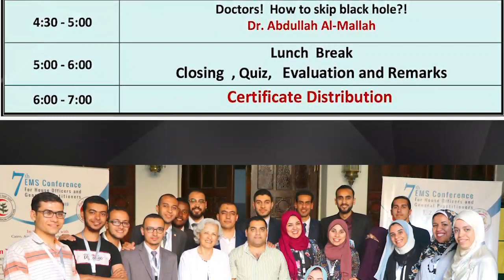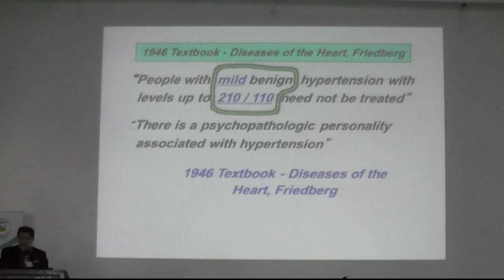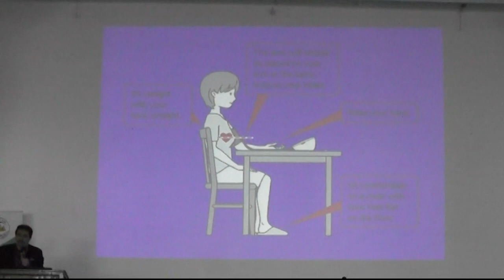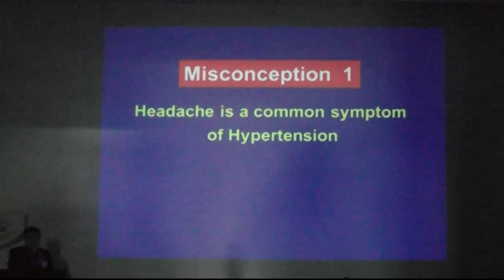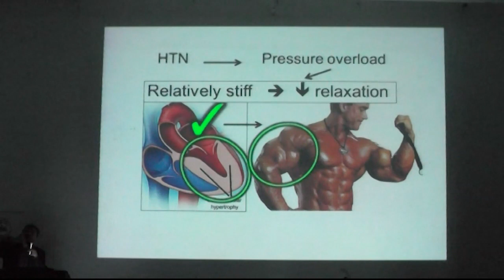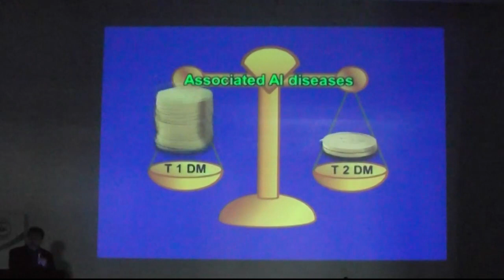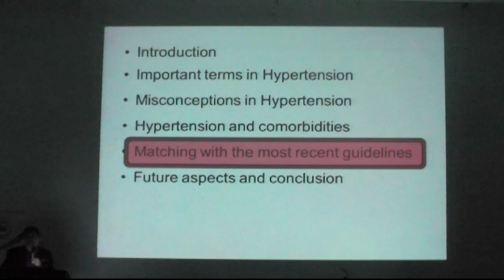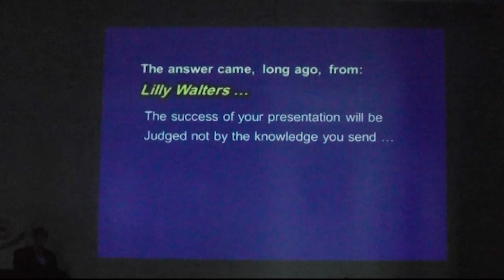7 th Ems Conference Prof Sherif El Hawary New Hypertension Guidelines